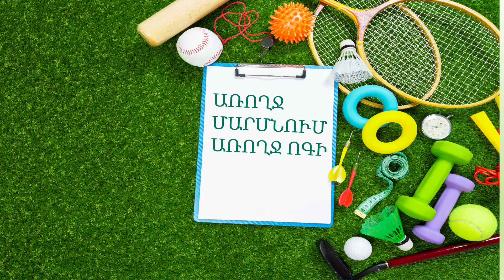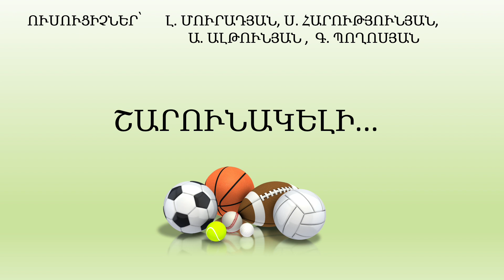2022-2023 ուստարում առարկայական միամսյակների միջոցառումների հաշվետվություն ՖԻԶԿՈՒԼՏՈՒՐԱ, ՆԶՊ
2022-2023 ուսումնական տարում առարկայական միամսյակների շրջանակներում իրականացված միջոցառումների հաշվետվության: Ներկայացնում ենք ֆիզկուլտուրա  և ՆԶՊ առարկաների հաշվետվությունը